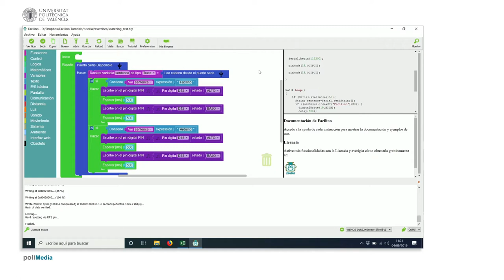46/75 MOOC Internet de las Cosas: Ejemplo de Programación. Buscar palabras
En este ejemplo mostramos cómo buscar palabras de una frase. Si encontramos la palabra buscada, hacemos parpadear un LED.